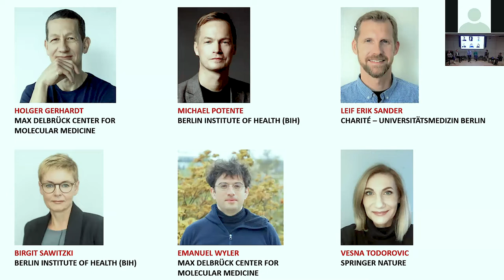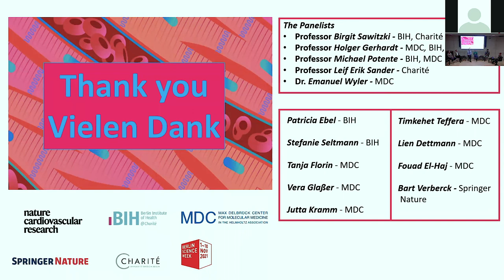BerlinScienceWeek: Cardiovascular Health in the Time of COVID19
COVID19, caused by a severe acute respiratory syndrome coronavirus 2 (SARSCoV2), has become a global pandemic that has affected the lives of the entire human population. The panel, composed of Berlin-based experts in basic, translational and clinical science focused on cardiovascular disease and immunology, discusses three key aspects

How are pre-existing cardiovascular conditions associated with worse outcomes and increased risk of death in patients with COVID-19? How can COVID-19 itself induce cardiovascular disease, such as venous thromboembolism, high blood pressure, acute coronary syndrome, myocardial injury, and arrhythmia? And how can we minimize all these risks by vaccination?

𝗣𝗮𝗻𝗲𝗹𝗶𝘀𝘁𝘀:
Professor Holger Gerhardt, MDC, BIH and DZHK
Professor Michael Potente, BIH and MDC
Professor Leif Erik Sander, Medical Clinic for Infectiology and Pneumology, Charité – Universitätsmedizin Berlin
Professor Birgit Sawitzki, BIH and Institute for Medical Immunology, Charité – Universitätsmedizin Berlin
Dr. Emanuel Wyler, MDC

𝗠𝗼𝗱𝗲𝗿𝗮𝘁𝗶𝗼𝗻:
Dr. Vesna Todorovic, Nature Cardiovascular Research